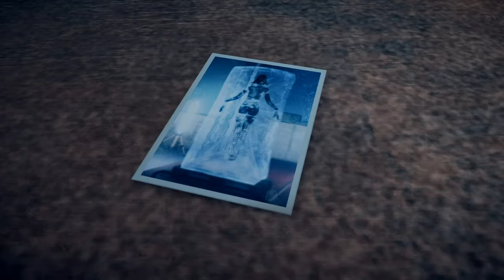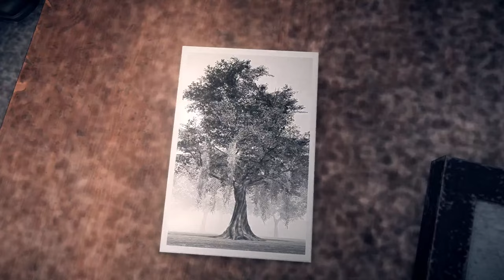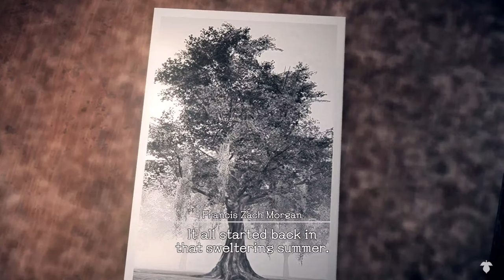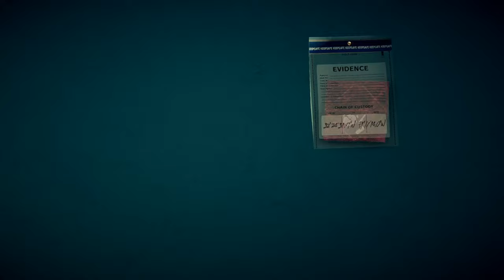Francis York Morgan Part II: Electric Boogaloo